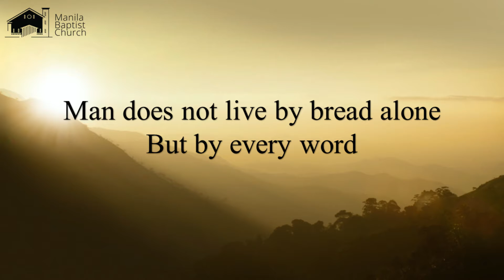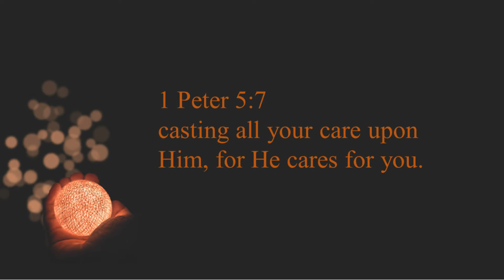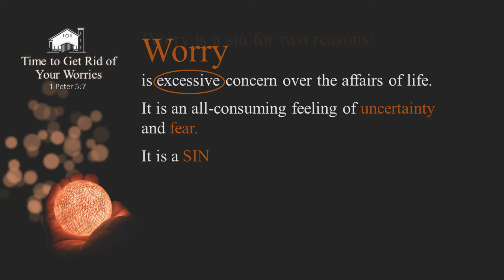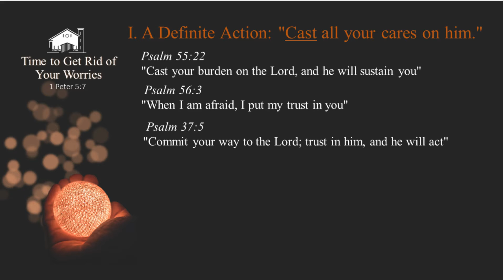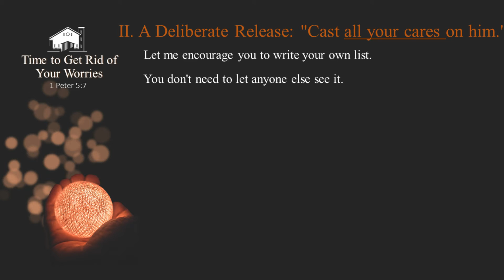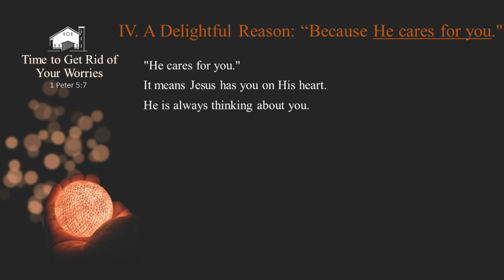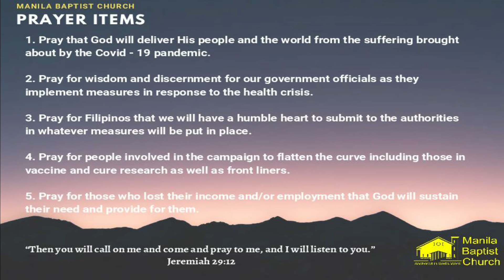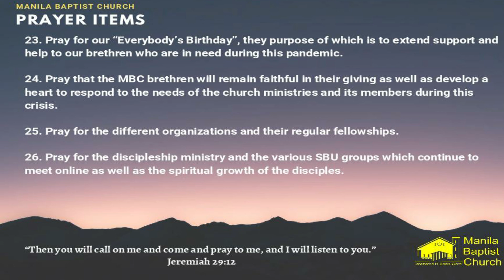ONLINE PRAYER WORSHIP - AUGUST 19, 2020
PRAYER WORSHIP - AUGUST 19, 2020
Title: Time to Get Rid of Your Worries
Text: 1 Peter 5:7
By: Ptr. Jonathan Ocampo